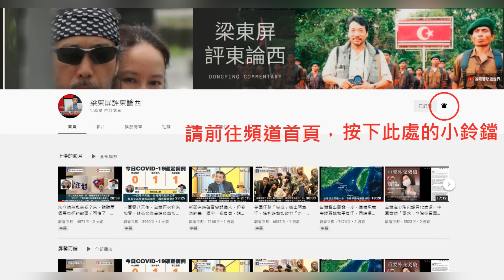台灣漢光演習進行重要變革，實戰化驗證基層部隊獨立作戰能力以及去中心化指揮管制／中國伸長手臂企圖影響台灣政論節目？如真有其事，也不會讓人意外｜屏馨而論第 593 集